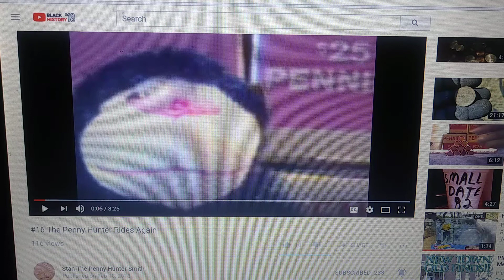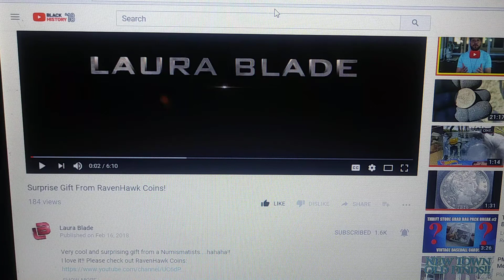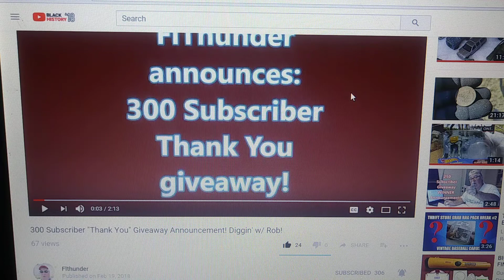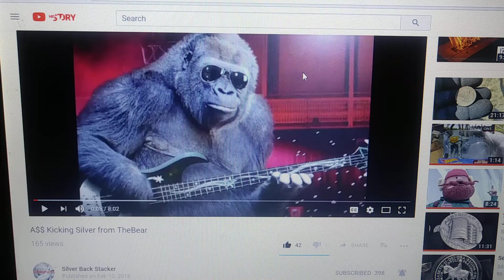A Shout out for MANY! All GAW's CLOSED!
ALL GAW's CLOSED